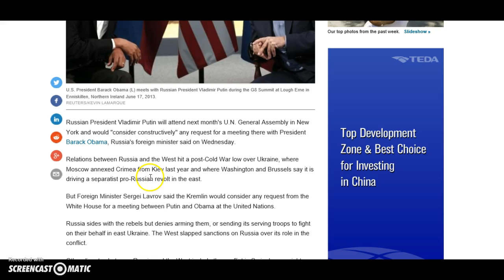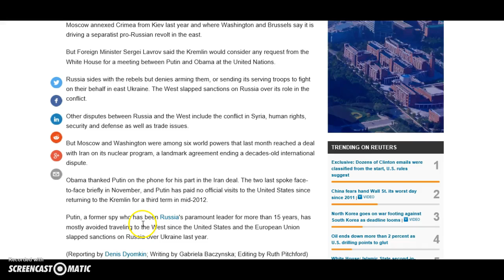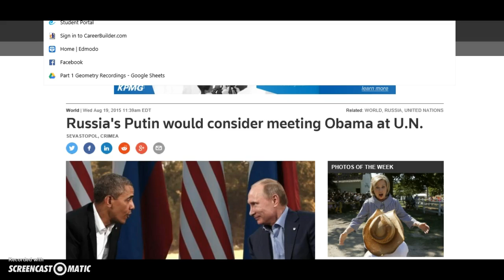Russia's Putin would consider meeting with Obama